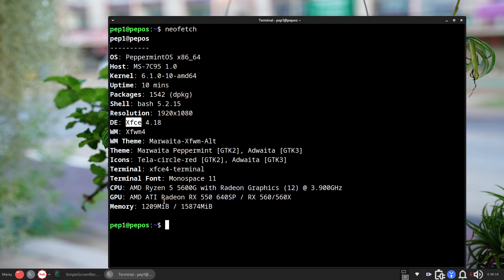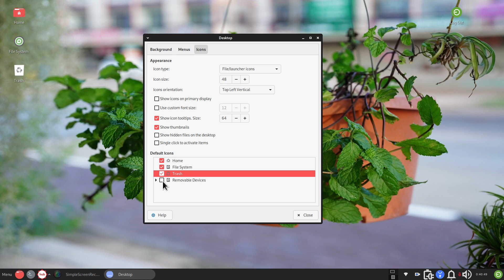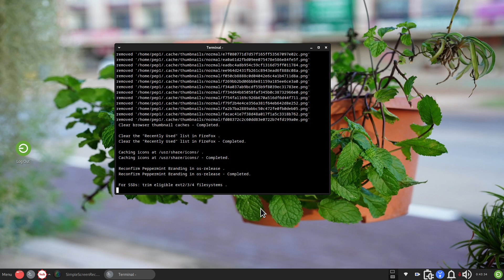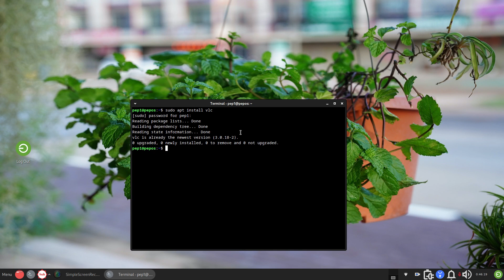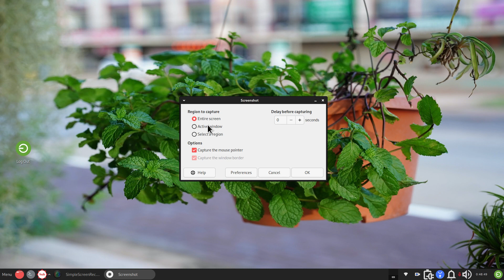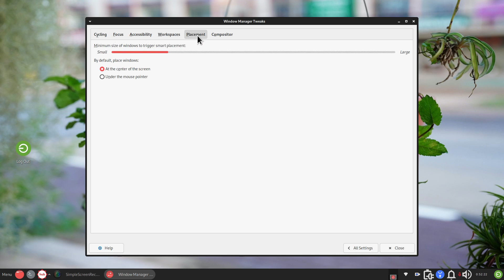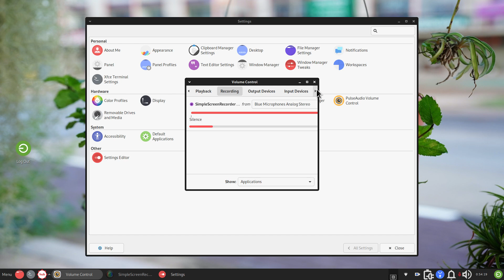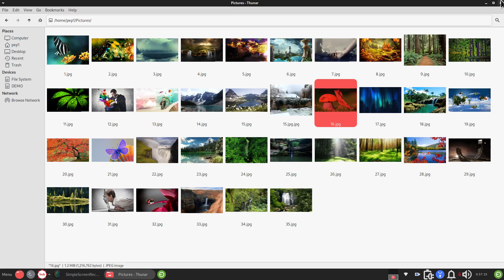Peppermint OS - Xfce - Tour & Tips.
Filmed in 1920 x 1080. Tour & Tips of Peppermint OS the Xfce desktop.
Best viewed on large screen.

0:00 - Intro Peppermint OS Xfce Tour & tips
0:11 - Overview & System Information
1:00 - Welcome Screen
3:35 - The Panel & About Peppermint OS
7:20 - Synaptic Package Manager & Repository's
8:57 - The file manager
10:30 - The Main Menu
10:51 - The Main Menu Icon Resize Tip
11:00 - The Main Menu continued
12:06 - The Settings Manager plus other Tips
19:30 - Subscribe to Linux for Seniors